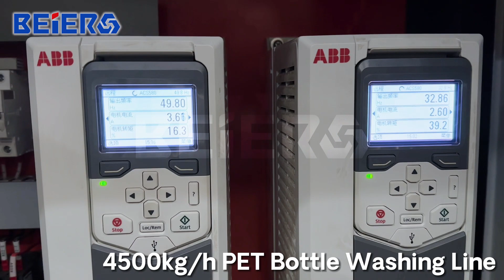BEIER MACHINERY Pet bottle washing line 4,500kg/h output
BEIER GROUP have 4 main business sections:
Plastic extrusion
Plastic compouding system